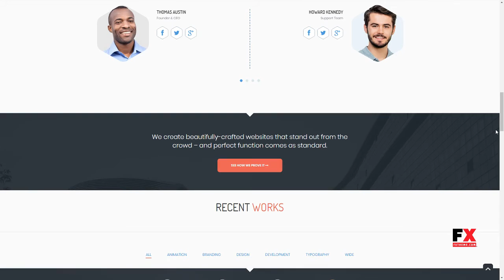Prospect - Creative Multipurpose WordPress Theme Gaz Tully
Columns 4+

 Layout Responsive

 Tags business, canvas, clean, creative, digital agency, hexagon, modern, multipurpose, portfolio, studio, unique